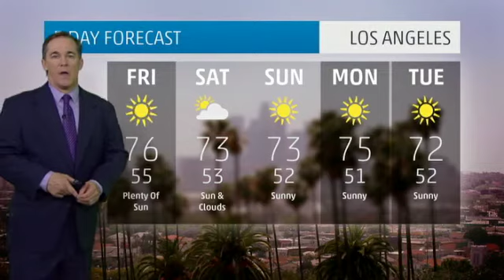Los Angeles' Weather Forecast For December 27, 2013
Weather forecast for Los Angeles, California.